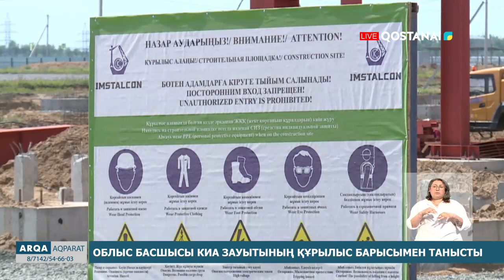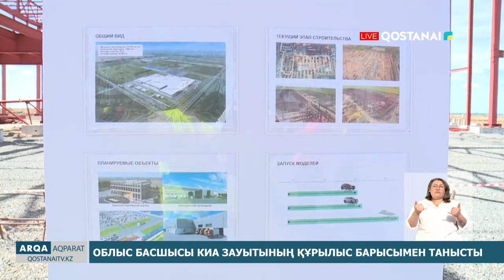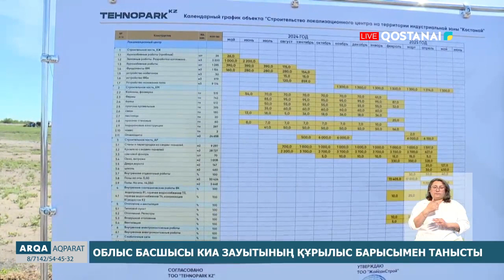Облыс басшысы КИА зауытының құрылыс барысымен танысты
Соңғы жылдары автомобиль жасау Қостанай облысының экономикасын дамытуда ерекше маңызға ие. Соның арқасында  жыл сайын өндіріс көлемі ұлғайып, көлік түрлері көбейіп келеді. Осы орайда облыс әкімі Құмар Ақсақалов киа зауытының құрылыс барысымен танысты.